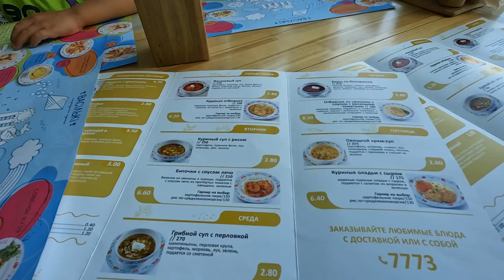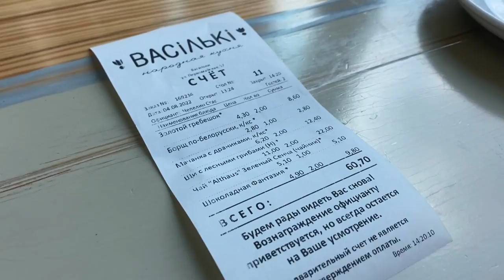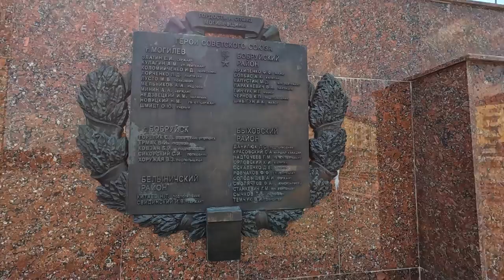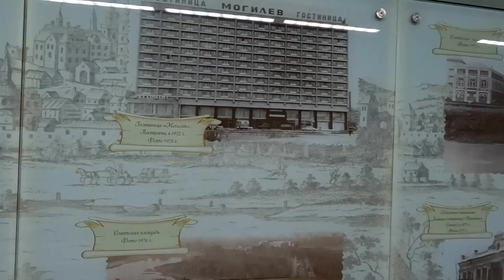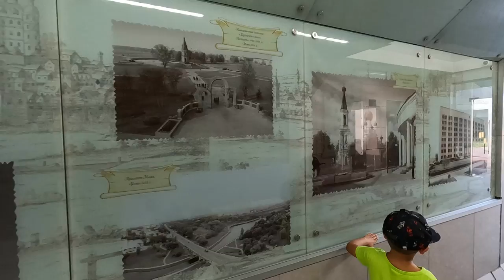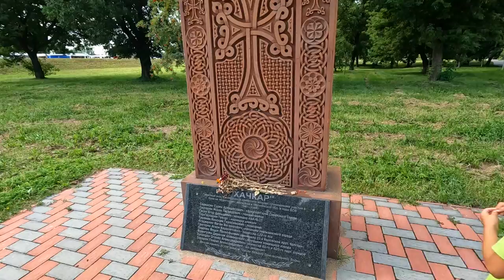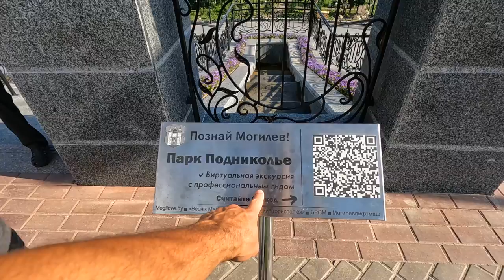Могилев - НАЦИОНАЛЬНАЯ КУХНЯ Где вкусно поесть. Беларусь ПОЧЕМУ ТАКОЕ ОТНОШЕНИЕ?! Такое мы НЕ ВИДЕЛИ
Витебск - здесь мы отлично провели время и переночевали вот выпуск В этом выпуске покажу где ночевали, как завтрак проходи и немного бытовухи ванлайф. А затем отправимся в город Могилев. Здесь заглянем в кафе васильки и отведаем национальные блюда Беларуси. А так же пройдем по городу. Получился целый обзор.

По Абхазии
По Сочи
По Крыму
По Анапе
По Геленджику